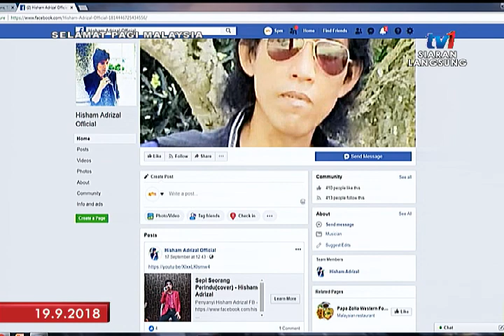SPM 2018 – SANTAI SELEBRITI: HISHAM ADRIZAL [19 SEPT 2018]